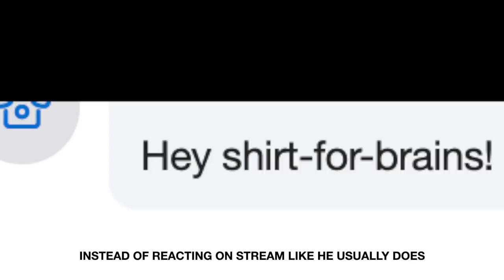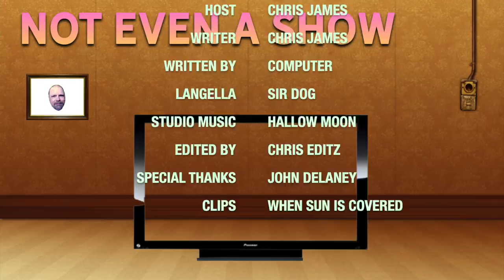The Not Even a Show Y5Ep21: Gorka, Two Red Steves, and JJ's Best Shirt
On this episode:
Call to Sebastian Gorka- 2:40
Call to Steve Cortes- 4:09
Call to Matt Wyatt- 7:19
Call to Steve Gruber- 11:29
Call to JJ McCartney- 13:40